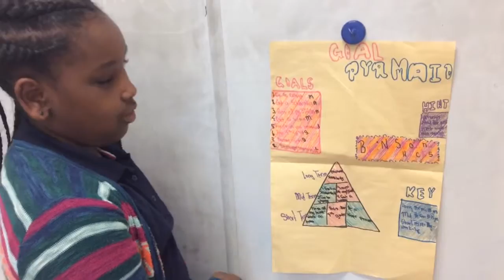Goals Pyramid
Goals